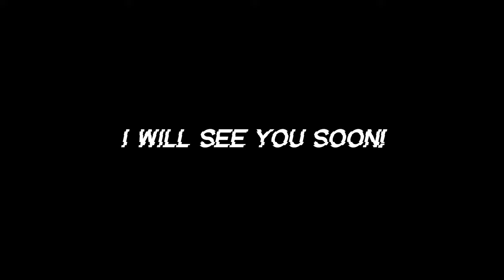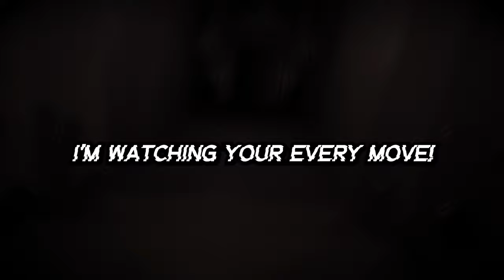Shadow Meets CATNAP! (VR Chat)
Shadow Meets Catnap in VRChat!

💥 Channel Description! 💥

💥 Social Media! 💥

💥 Who Voiced Who? 💥

Knuckles: @Ganvious
Catnap: @Ganvious

💥 Special Thanks! 💥

💥 Important Information! 💥